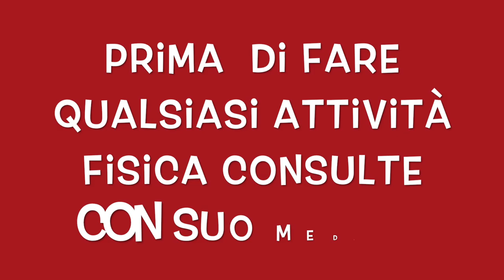ALLENAMENTO CARDIO CON ESERCIZI DI ADDOME - CIRCUITO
Ciao amici di fisimax oggi condivido con voi un allenamento per bruciare grassi con esercizi di addome per tonificare.

circuito brucia grassi per rassodare e tonificare tutto il corpo.
cardio a casa circuito dinamico.

allenamento brucia grassi e ideale per tutti lo consiglio di farlo 3 volte a settimana.